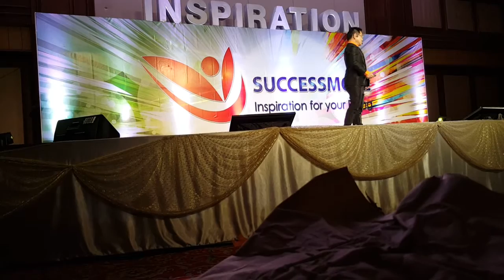3C Intensive Whitening Serum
นวัตกรรมใหม่ 3C ELASTOSIME 3 สายพันธ์วิตามินซีเข้มข้นชั้นเลิศ

เซรั่มเข้มข้นสูงสุดของวิตามินซี 3 สายพันธุ์บรรจุอยู่ในรูปน้ำมัน เพื่อคงคุณค่าเข้าสู่ผิวอย่างตรงจุด พร้อมทั้งผสานเทคโนโลยี Elastosome เพื่อจัดการต้นตอของจุดด่างดำและผิวหมองคล้ำ ทั้งยังปกป้องเซลล์ผิวจากการ oxidation เพื่อเผยความกระจ่างใสดั่งมีออร่าของผิวหน้าสวยในทุกมุมมอง